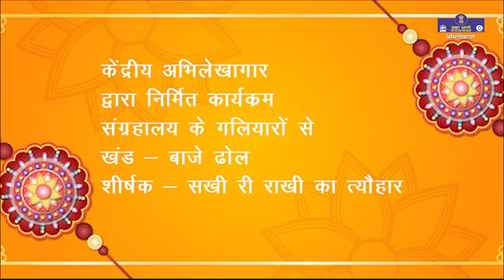सखी री राखी का त्योहार | Baje Dhol | Sangrahalaya Ke Galilyaro Se | Promo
रेडियो प्रोग्राम: संग्रहालय के गलियारों से- 149
खंड- बाजे ढ़ोल।
शीर्षक- सखी री राखी का त्योहार।

निर्मात्री -  रंगोली श्रीवास्तवI
केंद्रीय अभिलेखागार (आकाशवाणी) द्वारा निर्मित।